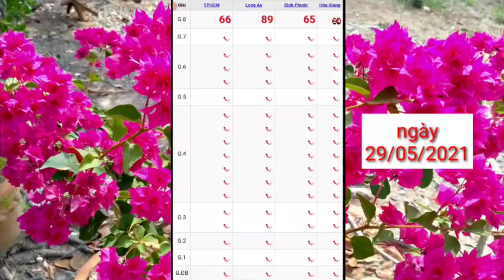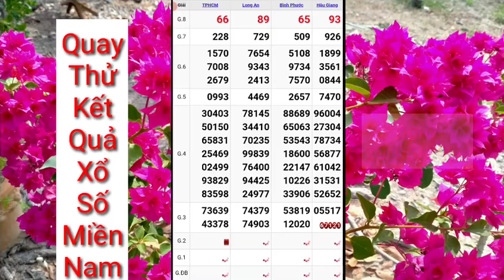XSMN • Quay Thử Tham Khảo Dự Đoán Kết Quả Xổ Số Miền Nam P8 Ngày 29.05.2021